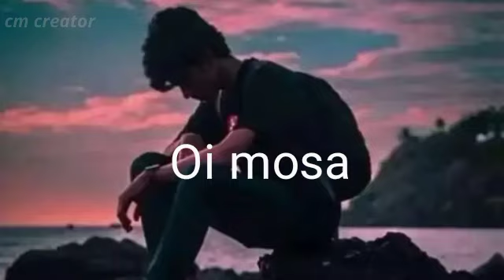Nang manden Koborko manjaengama